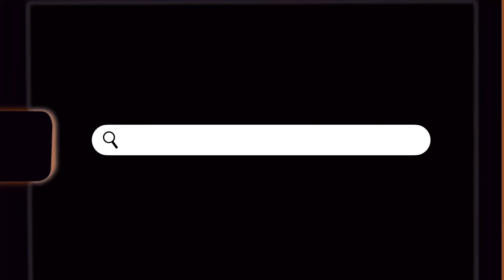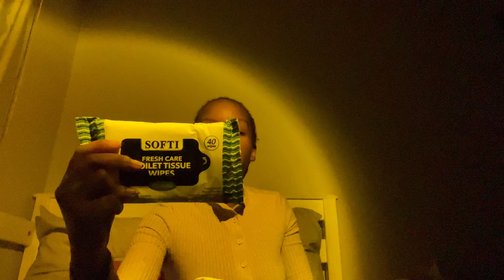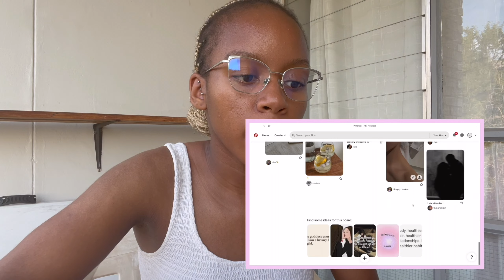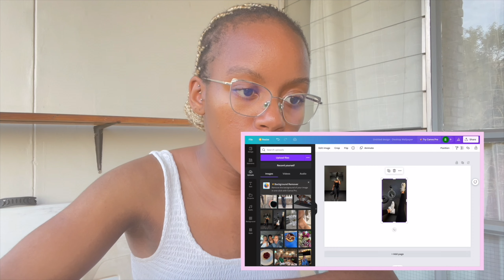Reinventing Myself Part 1: self care, vision board, gyming, etc.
Hey angels,👼🏽🤍
xoxo